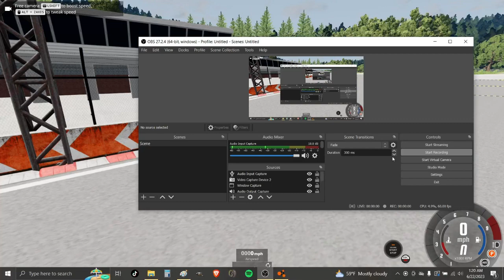BeamNG Drive | Driven Till Destruction: Proving Grounds #1 | Vans At Funny Shapes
Many crashes and long survivability? Who wouldn't want that? Vans going against spinners?